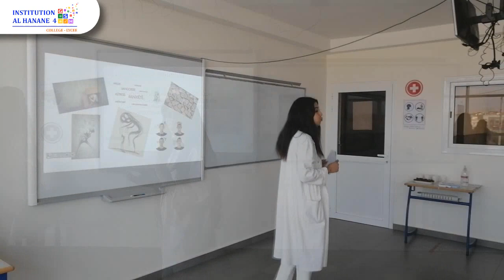Salon des entrepreneurs - 3ème édition (Al Hanane 4 - Inezgane)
Dans le cadre des projets du cours de TEC (Techniques d'Expression et de Communication), l'Institution Al Hanane 2 a organisé pour ses élèves du TC-SC la 3ème édition du « Salon des entrepreneurs » le lundi 14 Juin 2021.
Nos jeunes ont présenté des projets innovants de création d’entreprise ou de produit devant un jury composé de professeurs et de cadres administratifs de l’Institution.
C’était une compétition qui a mis à l’épreuve leur créativité, leurs compétences orales et organisationnelles ainsi que leur sens de l’entrepreneuriat.
Bravo à nos jeunes !